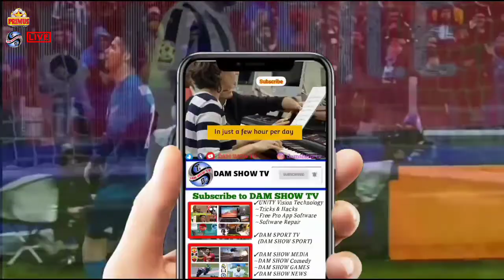🔴Live🔴 APR FC Vs BUGESERA ⚽ | Primus National League Rwanda 2021 | ⚽ AS MUHANGA vs Gorilla | DStv®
➡ Unity Vision Technology || UBUMWE Vision Technology. 🔴Like Functional Code in CMD
➡ DAM SHOW MEDIA || Comedy || Action || Racing 🔴Like
➡ Amakuru || General News || DAM SHOW TV ®w 🔴Like Tembera Kigali Muri GUMA Murugo (Kigali Lockdown)
➡Sport News I| Amakuru y'Imikino || DAM SPORT News 🔴Like Rwanda Vs Guinea
➡DAM SHOW Music || Non Copyright Music || No Copyright Thank You! Can You? _______________________________________________ ➡WhatsApp GROUP ''DAM SHOW TV"
DAM SHOW TV || DAM SHOW MEDIA || DAM SHOW MUSIC || UNITY VISION TECHNOLOGY || DAM SPORT TV || DAM SHOW TV ®wanda